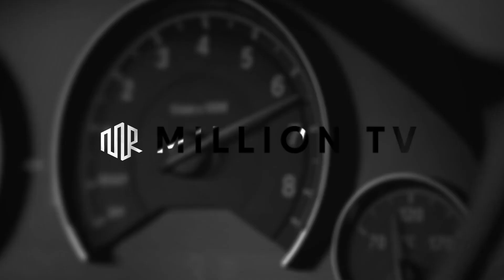Masenzolo - Stars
Help us to 10,000 on Youtube 🚀 & turn on the '🔔'

This channel is created to promote magnificent songs-videos, and as well as producers. This CHANNEL CLAIMS NO RIGHTS OR OWNERSHIP over the contents posted.